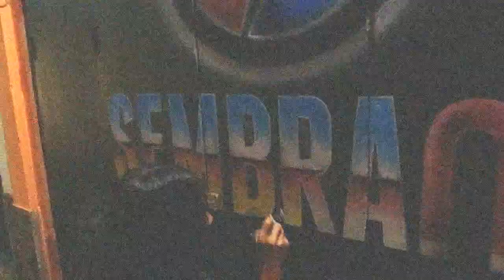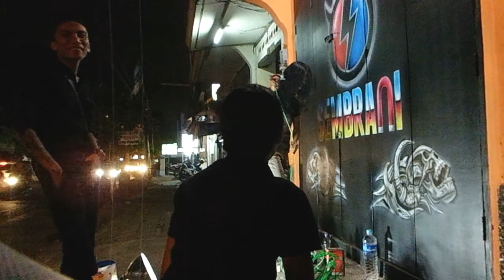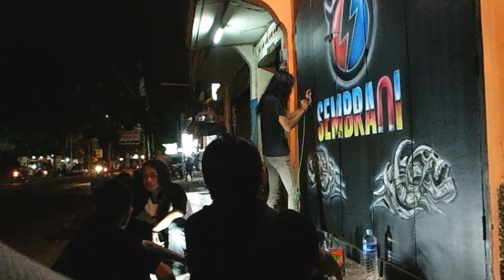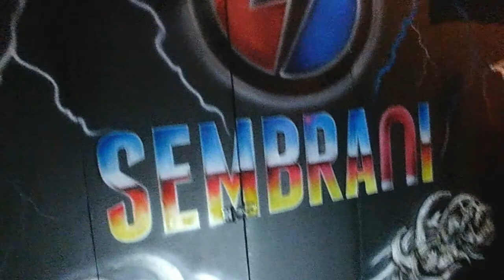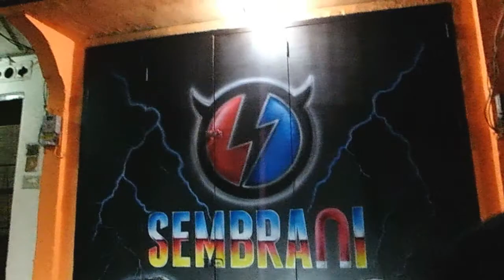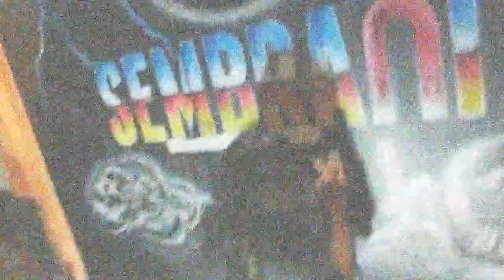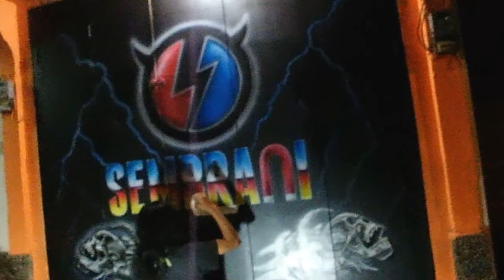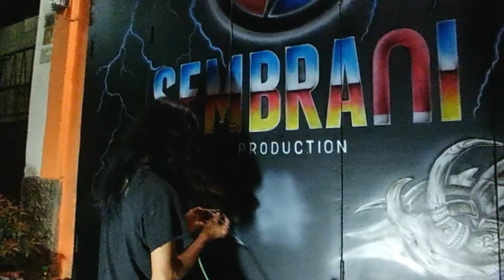07 SEMBRANI Production [Prepared 23.07.2014]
Official Workshop :
Jl. MT. Haryono 66
Dinoyo - Malang
East Java, Indonesia

Official Production :
Jl. Tebo Selatan 222
Mulyorejo - Malang
East Java, Indonesia

Pin BBM :
53FCE9F6
5378CEB8